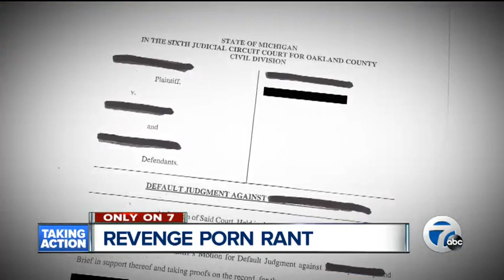Woman Wins Groundbreaking Lawsuit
Attorney Kyle Bristow